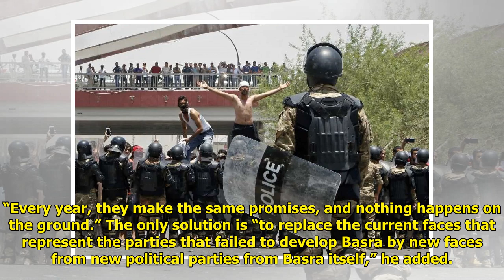Protests in southern Iraq to demand better services, jobs Tiger Time!!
Tiger Time!!